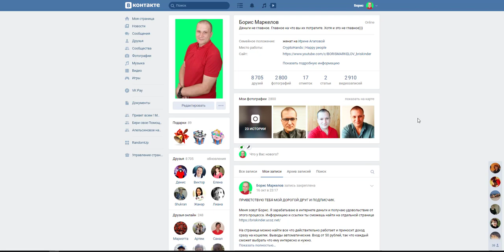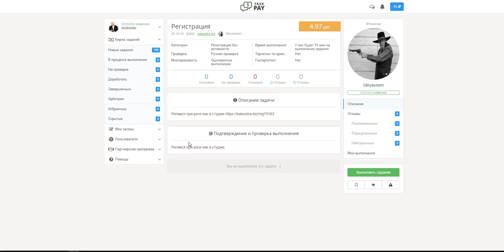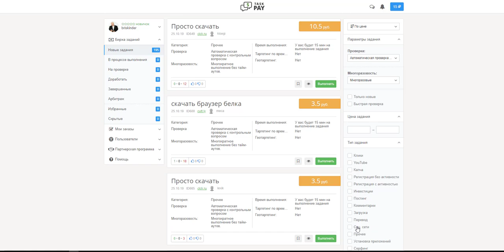Заработок на выполнении простых заданий Проходи регистрацию и зарабатывай от 50 рублей в день